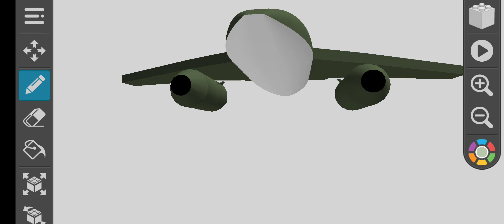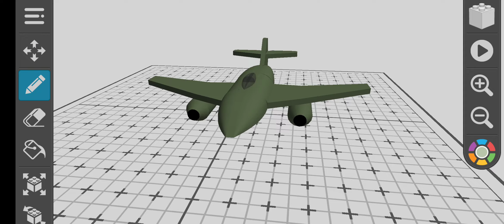I made my custom ME262 (Draw bricks)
the first ever jet plane that was created by the German during ww2 this was fast and carry a good weaponry 4 20mm and 24 Tiny rockets and this planes was only given to the best pilots